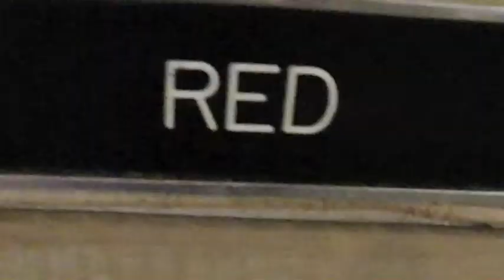Leave the PIECES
This has almost no editing It kind of shows Red and I's life, unedited